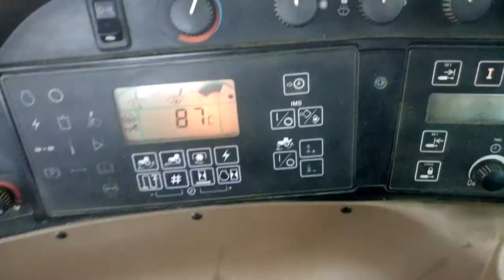Zimska Brazda 2017